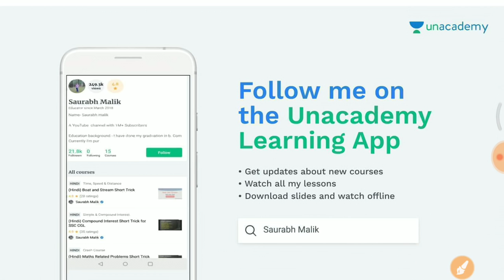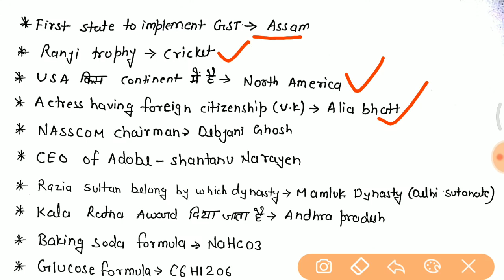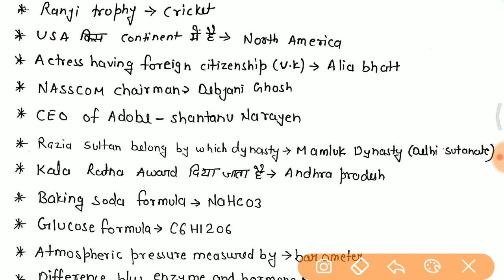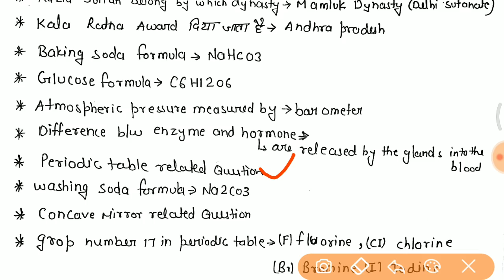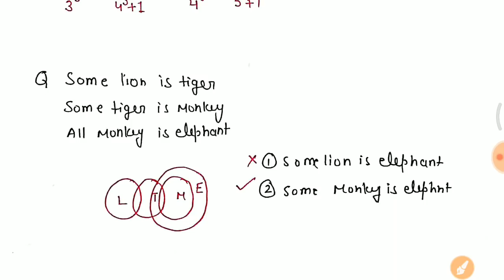3rd Shift 29 Aug, पूछे गए सभी प्रश्न जरूर देखलेना //RRB ALP 3rd shift 29 august full paper analysis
- RAJASTHAN POLICE
- HARYANA POLICE

group d exam 17 september,
railway exam 2018, group d exam,
railway grou